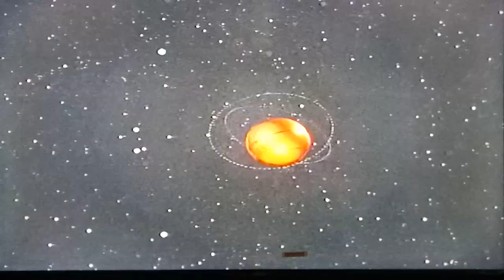Basketball TV - Station ID (2016-Present)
Seen on Skywatch Cable Ch. 31 SkyCable Ch. 33, G Sat Direct TV Ch. 36, Cablelink Ch. 60, Cignal Ch. 95 and EasyTV Home Ch. 13.